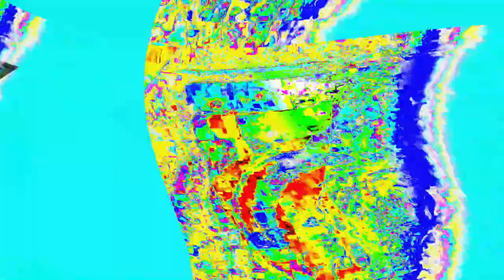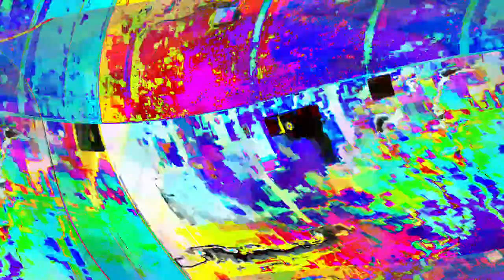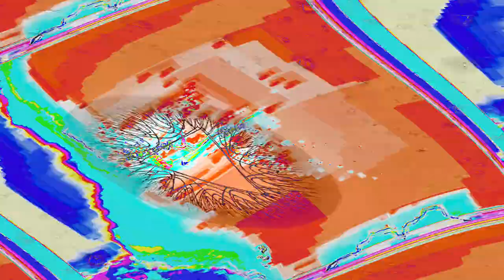[EPILEPSY WARNING] Movie 24 04 24 21h30m56s